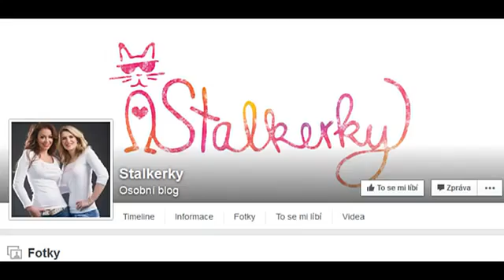STALKERKY AGÁTA PRACHAŘOVÁ a LENKA ŠPILLAROVÁ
Sledujte každý všední den od 16:20 na TV RELAX-POHODA, zábavný pořad -ŽIVĚ Z PALLADIA-,plný rozhovorů,soutěží a dobrých rad. Sledujte nás každý den .

Jsme nekompromisní a velmi upřímná dvojice. Agáta Prachařová (netřeba představovat) a Lenka Špillarová (reportérka Top Staru a věčná dietářka). Rozhodly .

Agáta Prachařová a Lenka Špillarová Sledujte nás :-* Máme Facebook, Instagram i web :-)

zdroj: